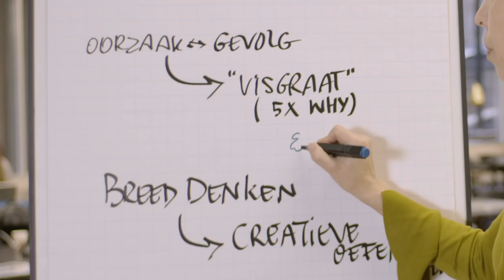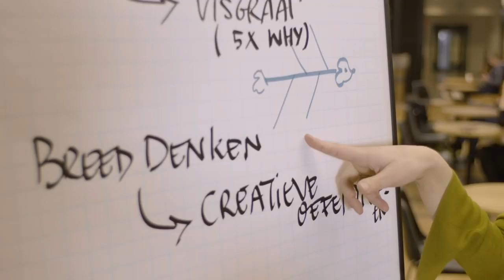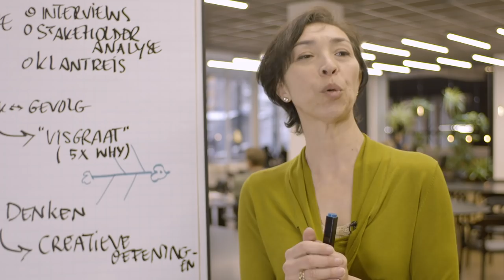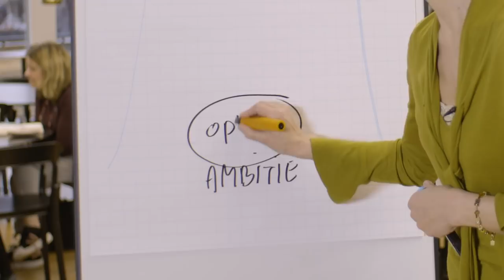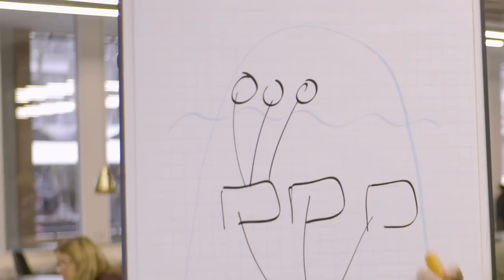MOOC Wendbaar werken | Maat&Daad | Principe 2, Denk groot en neem kleine stappen | How To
Lean, Agile en Design Thinking zijn belangrijke pijlers onder wendbaar werken. Ze worden veelal als aparte methodes gezien, maar dat zijn ze niet! Ze juist aanvullend en versterkend aan elkaar, omdat ze vier overeenkomstige principes delen. In de casus Maat & Daad zijn deze principes succesvol toegepast binnen de gemeente Amsterdam. In deze video van de collegereeks 'Wendbaar werken' wordt principe 2, 'Denk groot en neem kleine stappen' toegelicht. De ‘How To’-video leert je hoe je het principe ook in jouw organisatie praktisch toepast.